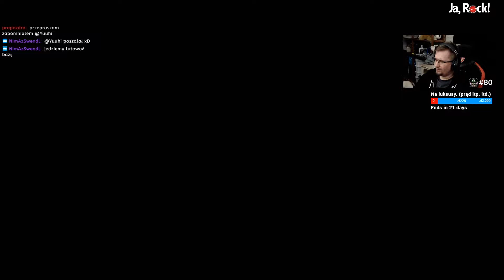Let's Play - Death Stranding Part #15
Opis Gry:
Przygodowa gra akcji TPP, której głównym projektantem jest legenda branży i współtwórca serii Metal Gear, Hideo Kojima. Fabuła Death Stranding obraca się wokół tematu "połączenia". Rolę głównego bohatera zagrał zaś znany z serialu The Walking Dead amerykański aktor Norman Reedus.